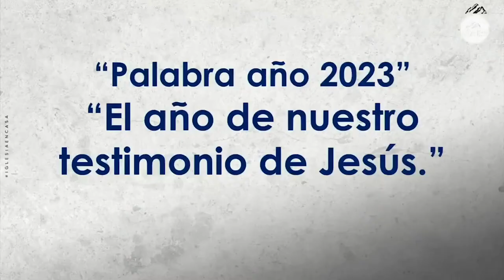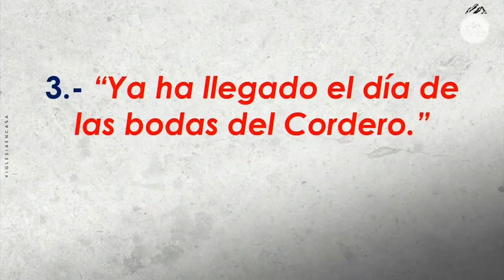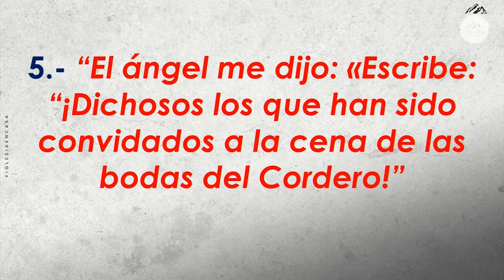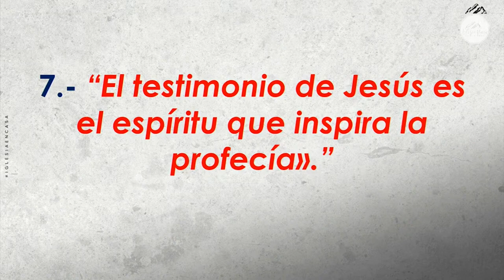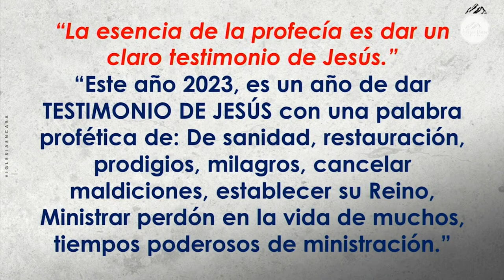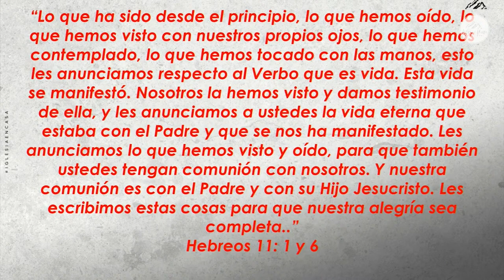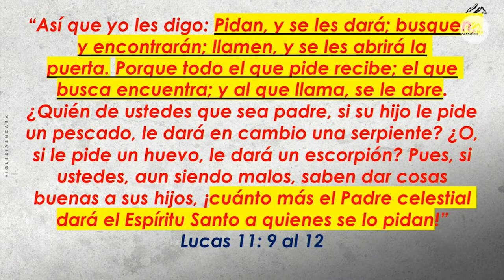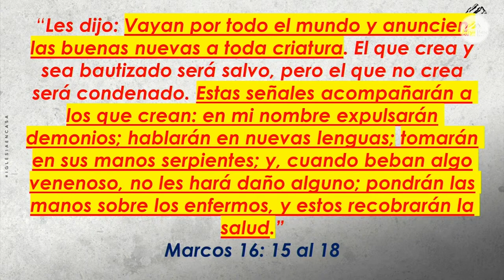Palabra Profética 2023 "El año de nuestro testimonio de Jesús"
Pr. Jairo Quinteros I  Viernes 23 de Diciembre 2022